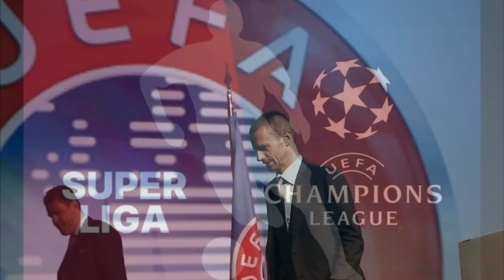🚨 TERREMOTO SUPER LIGA! FLORENTINO VA A POR TODAS 🔥 EL MIEDO DE LA UEFA DE CEFERIN Y LA CHAMPIONS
En este video hablo del juicio de la super liga con la Uefa de ceferin y la FIFA ¿que pasa con la Champions league? las dudas sobre este formato